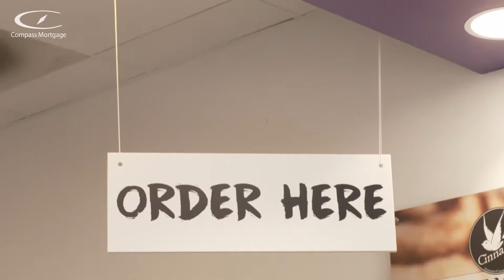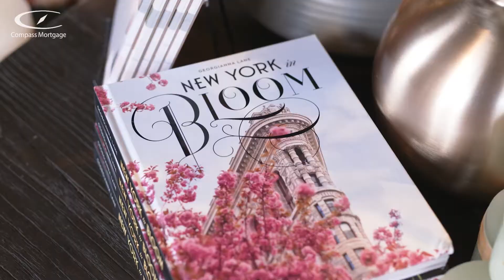Business Forward Naperville